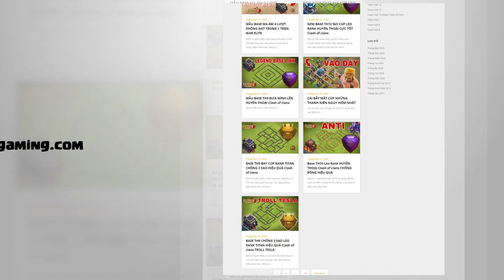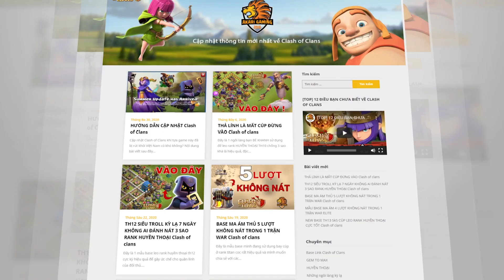Skelly Mass Hog Siêu Phẩm CỰC DỊ TH15 Attack Clash of clans | Akari Gaming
Video Chapters:
00:00 Intro
00:30 Qc Hybrid
03:42 Blizzard Electro Titan
06:50 Electro Dragon
09:53 Electro Dragon
13:12 Blizzard Electro Titan
16:08 Qc Hybrid
18:28 Zap Lalo
21:31 Super Dragon
23:53 Skelly mass hog
27:20 Blizzard Drag + Drag rider